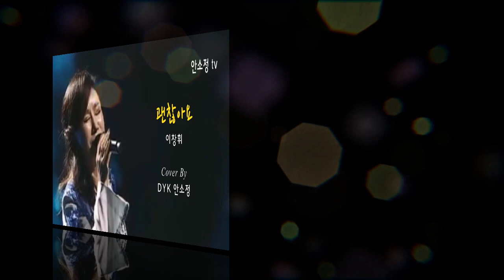[N546] '괜찮아요' - 이창휘 l DYK 안소정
* 공연 섭외: 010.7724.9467 (*사적 전화 금지)